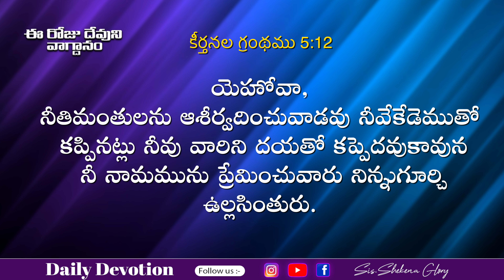Blessing Word | O LORD, You Bless The Righteous | God's Greatest Miracles | Shekena Glory Caleb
O LORD, You Bless The Righteous! God's word is a standard against which all philosophies, ideas, and proposed solutions for the human. Word of God diligently, take it to heart and obey His Word implicitly.  Each day is a new opportunity to grow closer to God. Sis Shekena Glory's Powerful Short Message can be seen in this video. Watch and be blessed!